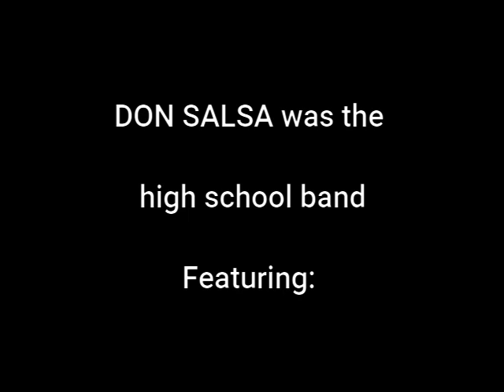Don Salsa - Untitled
tvthemesongs musician instrumental experimentalmusic avantgarde progressiverock This rambunction, abrasive and at the time Mr. Bungle-obsessed High School band featuring Estradasphere's Tim Smolens (bass, producer) and Jason Schimmel (guitar), as well as Doug Smolens (drums), Jeff Atridge (keys), and Rob Hondrick (vocals). It is no secret that Naked City inspired this arrangement from their solo release, 1996's "Koolaide Moustache in Jonestown."